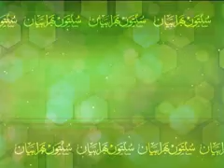Sunnaton bhara Bayan - Sunnah Inspiring Speech - Faizan of Ilyas Qadri